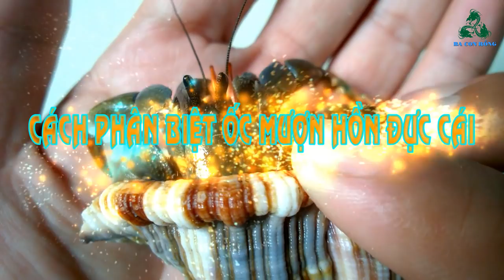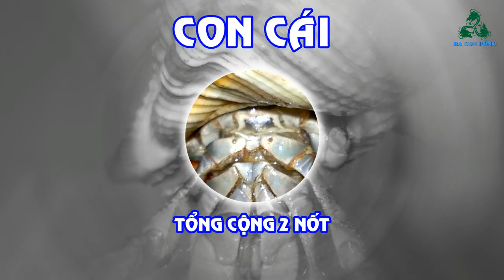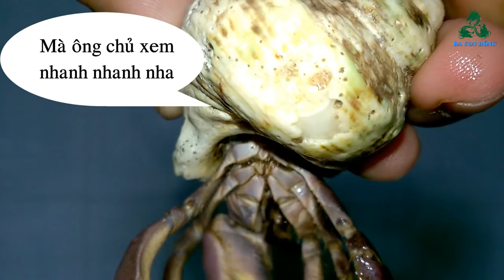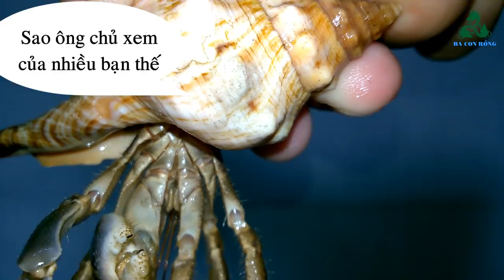Ốc mượn hồn #11 - Cách phân biệt ốc mượn hồn đực cái (How to determine hermit crab gender)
Các bạn có muốn biết làm sao để phân biệt con ốc nào là ốc đực, ốc nào là ốc cái k? Hãy xem video để biết được câu trả lời nhé.